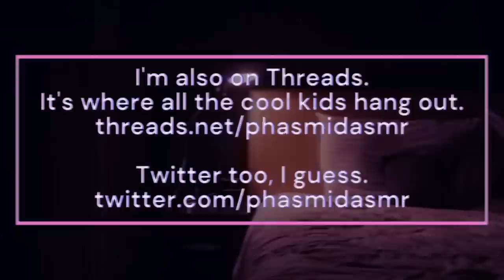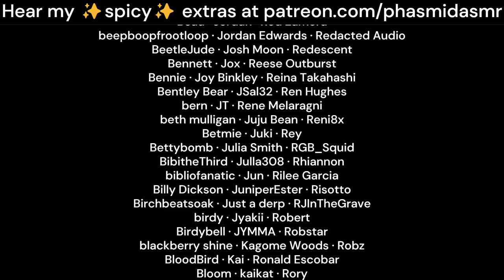Your Crush Confesses To You On The Doorstep In The Rain [M4A ASMR] [deep british voice] [kissing]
He'd been avoiding you for weeks. Now it finally all comes out.

i've been focussing a lot on fantasy stuff for a while and now i wanna bring it back to the real world. here's something VERY cute and squishy.

love,
phas 💖